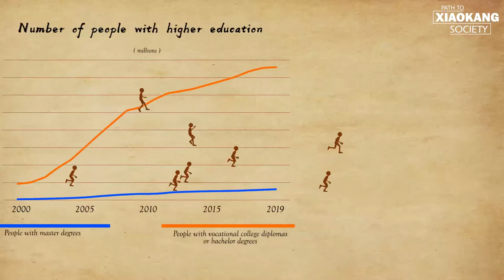How China to develop Technology AND Education fo better society? high-speed railway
As China is now in the homestretch of completing the building of a "moderately prosperous (also known as 'Xiaokang' in Chinese) society in all respects", the term has become a buzzword in recent years.

According to the full text of the Communist Party of China (CPC) Central Committee's development proposals made public on Nov. 3, China has attained "decisive achievements" in securing a victory in building a "Xiaokang" society in all respects.

The concept of "Xiaokang" took root about 2,500 years ago. It was first recorded in Shi Jing (The Book of Poetry), China's earliest collection of poems and songs. It represented ancient Chinese people's longing for a peaceful and happy life.

In 1979, the Chinese leadership made "Xiaokang" a goal of the country's modernization strategy. Amid the economic takeoff, the 18th National Congress of the Communist Party of China in 2012 put forward the goal of "completing the building of a moderately prosperous society in all respects" in 2020.

In an explanatory speech on the development proposals on Nov. 3, Chinese President Xi Jinping said China can achieve the goal to complete the building of a moderately prosperous society in all respects on schedule.

He added that the CPC Central Committee will carry out systematic assessment and review of the building of a moderately prosperous society in all respects in the first half of 2021 before officially announcing the achievement of moderate prosperity throughout the society.

With "a victory in sight" for accomplishing the goal, People's Daily has launched a six part series on China’s achievements via one-minute data animation in the past decades, as Xiaokang” goes beyond economic strength to include advancements in technology and education, quality of life, cultural flourishing, the rule of law and social harmony, among others.

The third episode focuses on the achievements of China's quality of life in the process of building a "Xiaokang" society.

Per capita disposable income in China exceeded 30,000 yuan (about $4,300) for the first time last year, with purchasing power increasing more than 20-fold since 1978.

People have been earning and spending more on transportation, education, health care, food and shopping.

The urban population has gradually moved into larger homes.

The average urban floor space per person stood at 420 square feet in 2018.

Chinese per capita consumer spending in 2019 exceeded $3,100. There has been a rise in consumption aside from daily necessities.

The quality of life in a "Xiaokang" society improves significantly.

(Produced by Wang Zi, Ni Tao, He Jieqiong, Wang Xiangyu, Zhan Huilan, Qiao Wai, Shan Xin, Zhao Dantong, Han Xiaomeng, Liu Zhen, Li Hongwei and Li Xinhui)